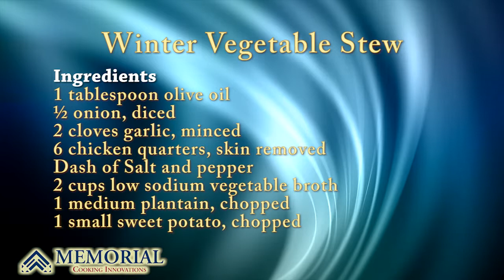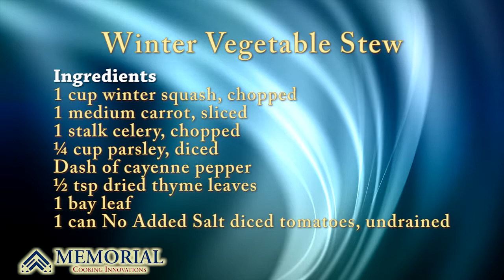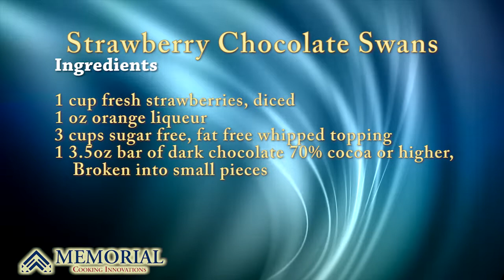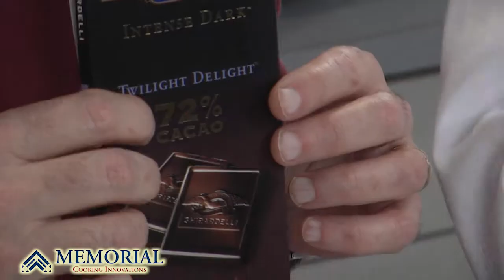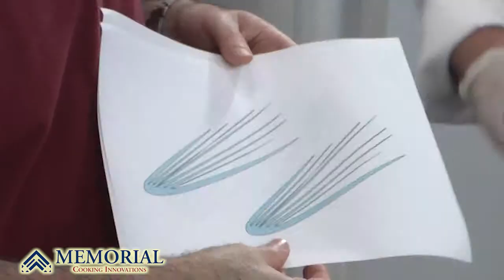Healthy Eating Never Tasted This Good